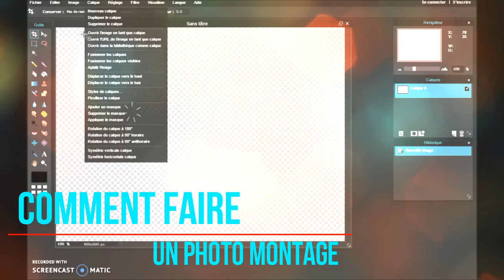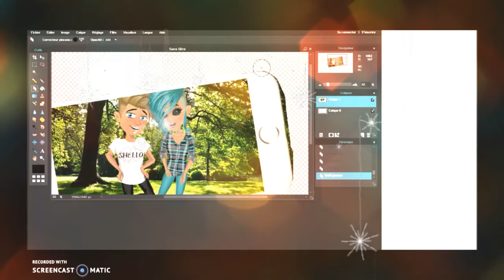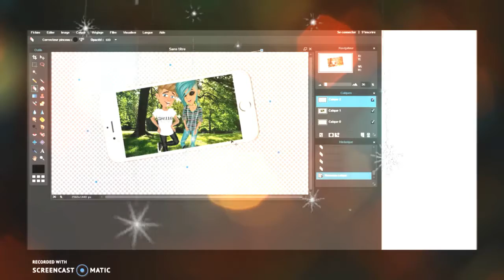Comment faire un Photo Montage ?